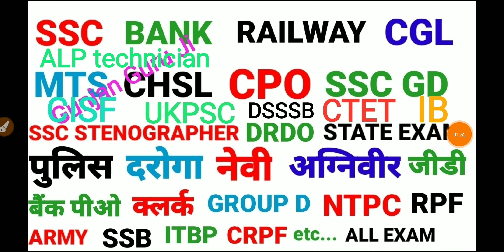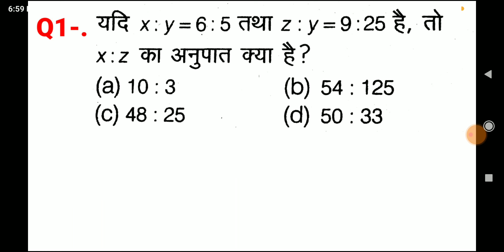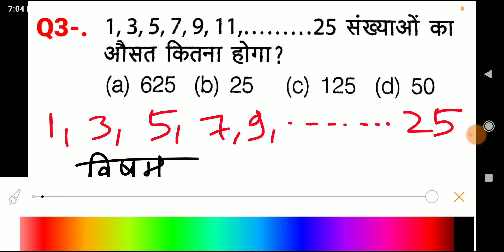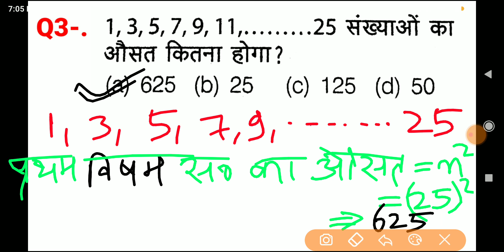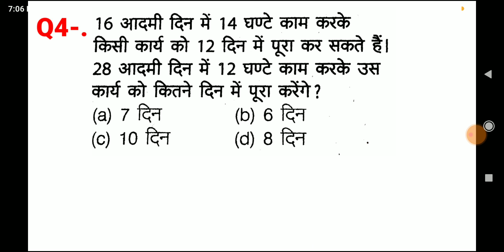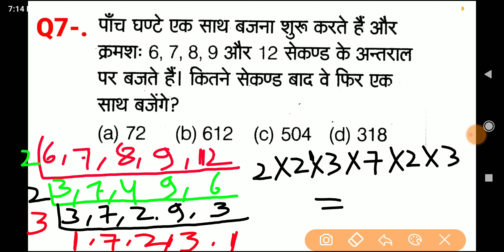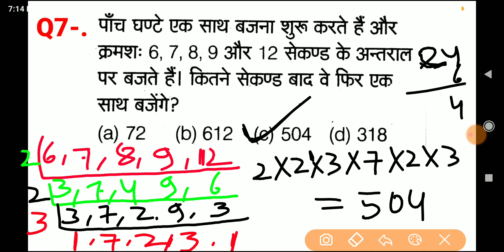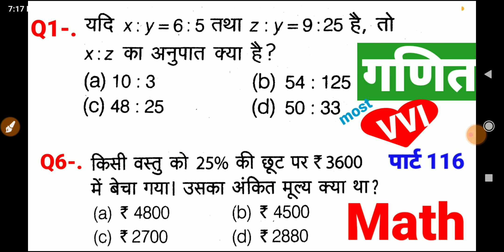Math गणित shortcut trick for SSC CGL MTS CHSL CPO GD ALP IB ARMY NAVY BANK CRPF CTET DRDO GROUP D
math SSC CGL exam
math SSC MTS exam
math SSC GD exam
SSC CHSL Exam math
SSC CPO exam math
IB Exam reasoning
upssc exam math
DRDO exam math
ALP technician exam math
Group D exam math
CTET exam math
DSSSB exam math
UKPSC exam math
Navy exam math
CTET exam math
math shortcut trick Hindi
गणित एसएससी एमटीएस
मैथ एसएससी सीजीएल
मैप एसएससी जीडी
मैथ एसएससी एमटीएस
banking
all competitive exam math question Hindi previous paper